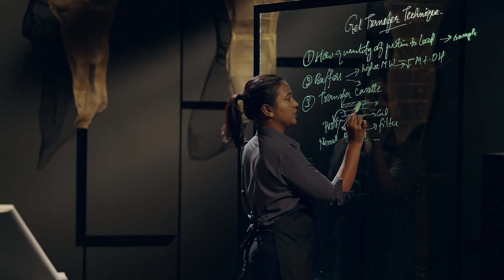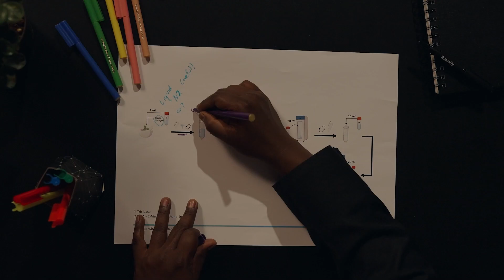BVERSITY PROMO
About Team BRANDMACOTS :-
Brand Mascots have experience of 10 years in the field of advertising
and delivering services that are far above the client’s expectations.
We have been part of TVC’s of a lot of successful brands and have
an in-house team for conceptualization and execution.